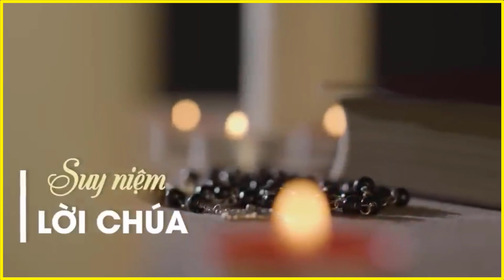Suy Niệm Lời Chúa, Thứ Hai Tuần X Thường Niên (12/06/2023)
Nguồn video: đài phát thanh Chân Lý Á Châu